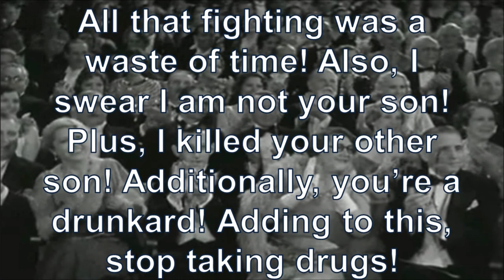The Julian Trotter Show - Opening Titles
Another mildly entertaining opening title sequence to yet another one of my English Speaking and Listening tasks - The Julian Trotter Show!